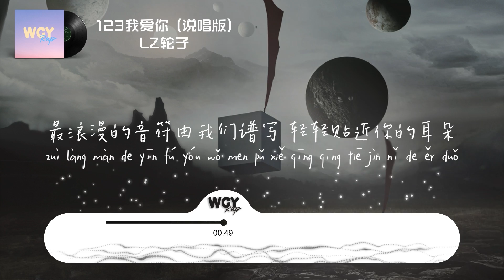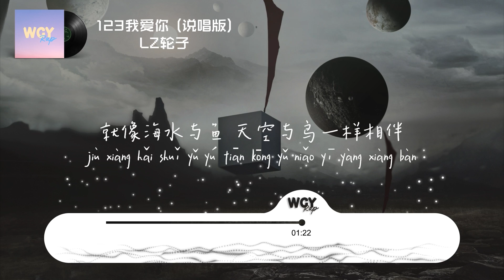LZ轮子 - 123我爱你 (说唱版)「轻轻贴近你的耳朵 莎朗嘿哟」【動態歌詞/Lyrics Video】LZ轮子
❖关注 ：LZ轮子

LZ轮子 - 123我爱你 (说唱版)「轻轻贴近你的耳朵 莎朗嘿哟」【動態歌詞/Lyrics Video】

１２３ 我爱你(说唱版)-LZ 轮子
词：LZ 轮子
曲：LZ 轮子
编曲：BALLINLAB
制作人：Jady
和声编录: LZ 轮子
配唱制作人: Jady@Ballinlab
统筹: 陈三@Ballinlab
监制: Jady@Ballinlab
混音母带: Jady@Ballinlab
制作：BALLINLAB 伯林蓝布音乐
采样：１２３ 我爱你
统筹/监制：飘
OP：昌禾文化
每天为你打call
Cook 也不错
轻轻贴近你的耳朵
莎朗嘿哟
情话永远不嫌太多
对你说
你在我心里根本没有任何人
与你媲美
想要什么风格我都能做得到
在长辈面前我也可以抱着你亲
根本不避讳
会想尽所有办法逗你笑
两个Enfp 这感觉美妙
懂彼此的心 同一个轨道
无聊的时候两个人就打打嘴炮
无趣的生活就是爱情的调味料
就让 幸福 缠绕 指尖
让这个爱情遮住我们视线
遮住我们的视线
好像 心动 在不知不觉
最浪漫的音符由我们谱写
莎朗嘿哟
对你说
打开你的爱情手册
就在此刻
为你唱的专属情歌
要记得
我们哼着同样歌daladaladala
冬天吃冰淇淋夏天一起吃着西瓜
你好像为我们的生活施了魔法
越来越有夫妻相慢慢潜移默化
３２１ 这首歌我写给浪漫
还记得遇到你以前
我的世界如此荒诞
就像海水与鱼
天空与鸟一样相伴
和你在一起时恨不得一整天时间放慢
fall in love 我想我陷入这热恋季节
你一定也跟我一样
因为这是一种直觉
我多么想在我们之间打上一个死结
不想被打扰的话那我们就去与世隔绝
爱一瞬间１２３４
爱在我们身边不论什么对错
如果伤了你的心是我的罪过
放心我不会让你的眼泪坠落
莎朗嘿哟
对你说
就在此刻
要记得

➸微信：wcymusicstudio